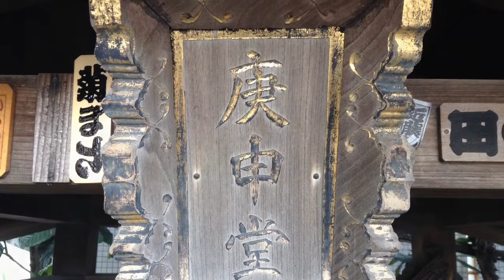逆井庚申塚---東京都江戸川区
2014年6月9日撮影。

東京都江戸川区平井2-1-8にある逆井庚申塚。